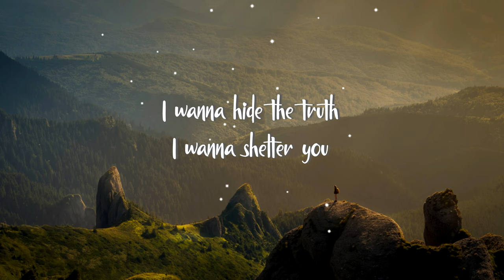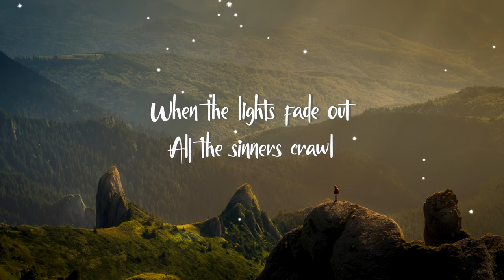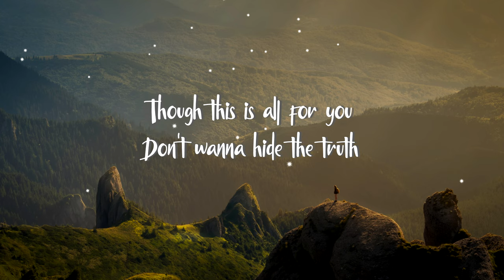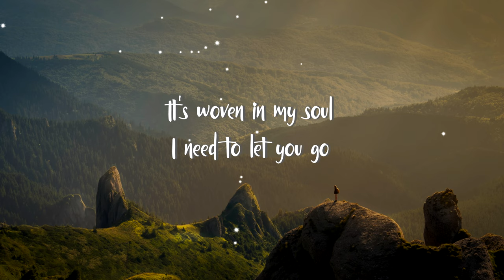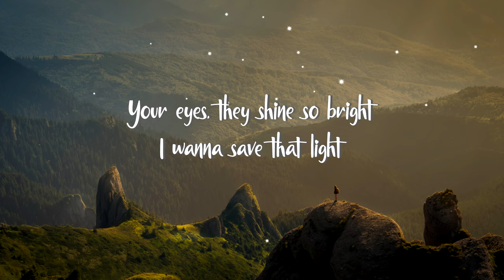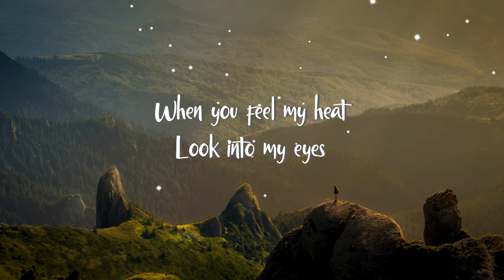Demons by Imagine Dragons - Boyce Avenue ft. Jennel Garcia Acoustic Cover ( Lyrics )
Artist: Boyce Avenue
Featured artist: Jennel Garcia
Album: Cover Collaborations, Volume 3
Released: 2014
Genre: Folk

Photo by David Marcu on Unsplash